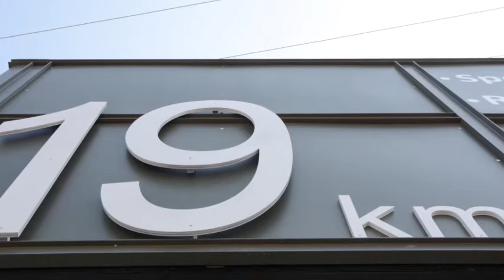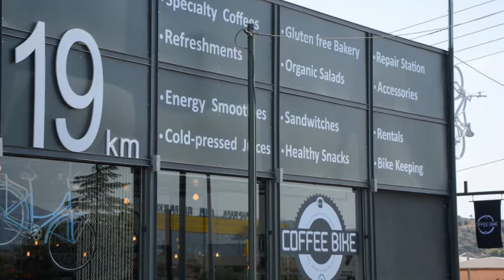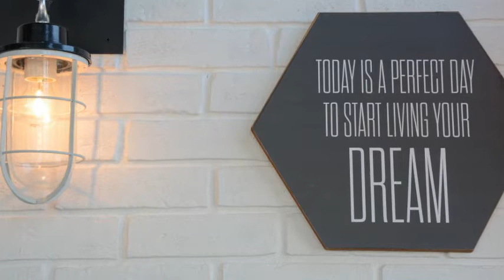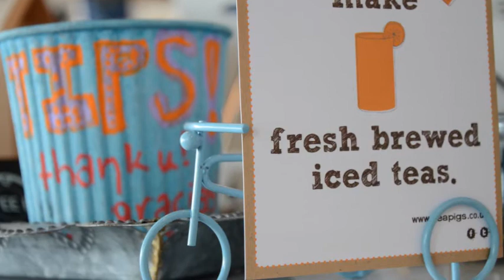To Coffee Bike στον Αθήνα 9.84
Η "ζωή μας ποδήλατο" ήταν το θέμα της εκπομπής "Παραλλαγές" με τη Μαρία Παύλου και φυσικά δεν θα μπορούσε να λείπει το Coffee Bike! Άκουσε το απόσπασμα της εκπομπής!